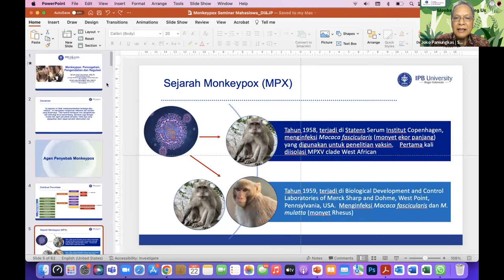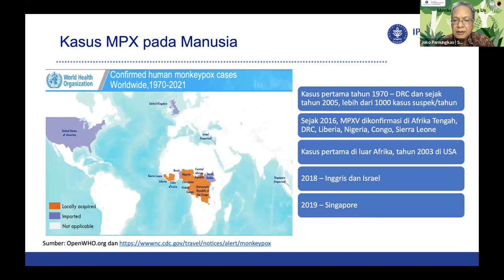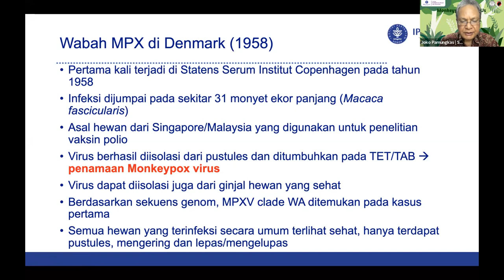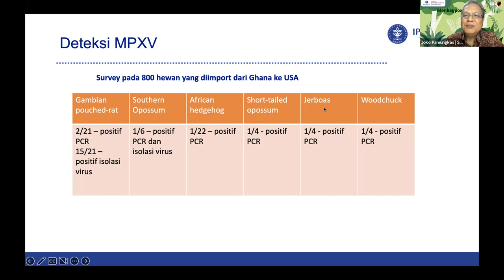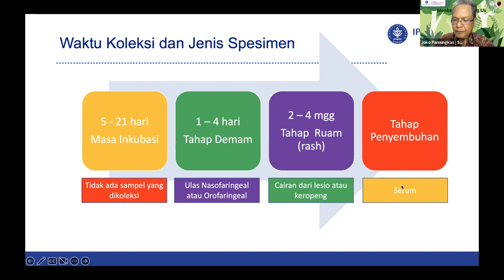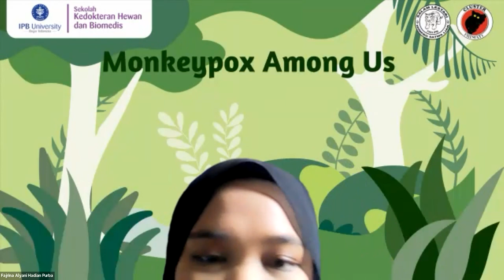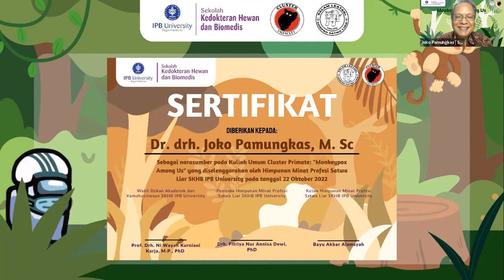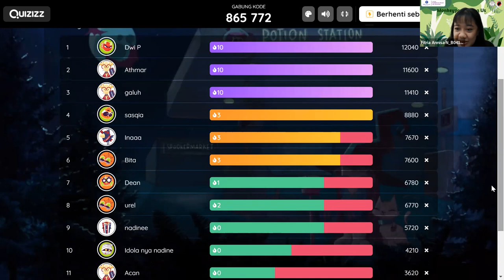Kuliah Umum Cluster Primate: Monkeypox Among Us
Pada 22 Oktober 2022, telah dilaksanakan Kuliah Umum Cluster Primate dengan judul “Monkeypox Among Us”. Kuliah umum ini disampaikan oleh salah satu dosen SKHB IPB University yaitu Dr. Drh. Joko Pamungkas, MSc melalui zoom meeting pada pukul 13.30 WIB.